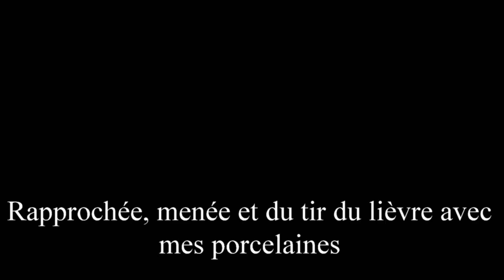Chasse aux lièvres avec des porcelaines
Rapprochée, levée et tir d'un lièvre qui m'a bien fait courir, ou plutôt amusé toute la saison, que j'ai tué presque avec regret la semaine de la fermeture